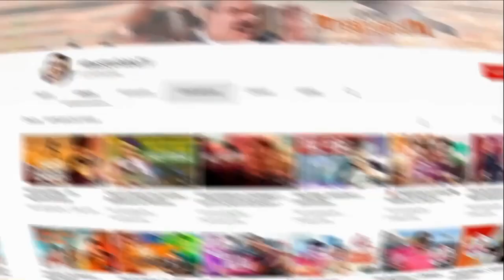EXPLOSÕES PERIGOSAS! DatenaReverso 5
Mais um Datena Reverso - Cuidado com a gangue da Biriba! Se você viu, denuncie!